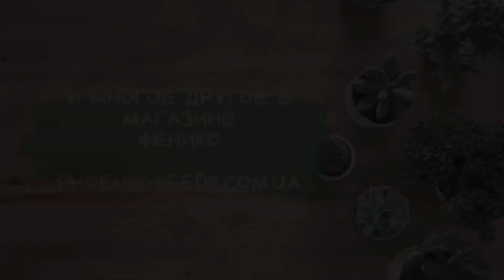ПЛЮМЕРИЯ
Сегодня, после столь долгого перерыва, мы бы хотели рассказать о таком прекрасном растении как плюмерия! Поистине прекрасное создание!

Помощь каналу:
МоноБанк 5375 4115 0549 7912 - Зазлина И.А.
СберБанк 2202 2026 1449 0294 - Ирина Александрвна З.

Заранее выражаем огромную благодарность всем не равнодушным! Спасибо Вам БОЛЬШОЕ